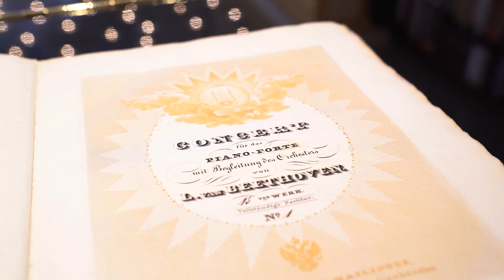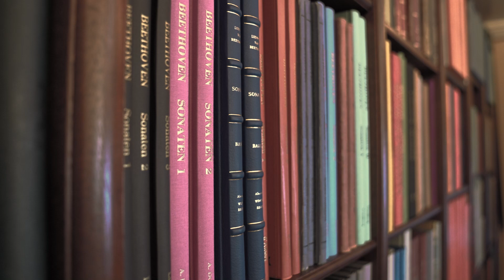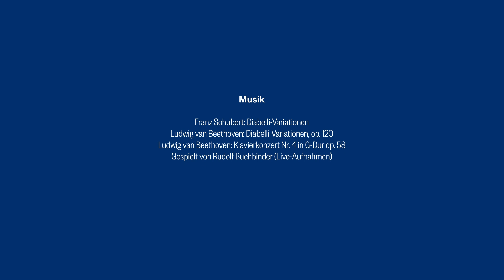75. Geburtstag von Rudolf Buchbinder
Konzert im Goldenen Saal zum 75. Geburtstag von Rudolf Buchbinder.
Mittwoch, 1. Dezember 2021 | 19.30 Uhr
Beethovens Klavierkonzerte Nr. 1 und 3
Kammermusik von Mozart
Wiener Philharmoniker
Rudolf Buchbinder | Leitung und Klavier